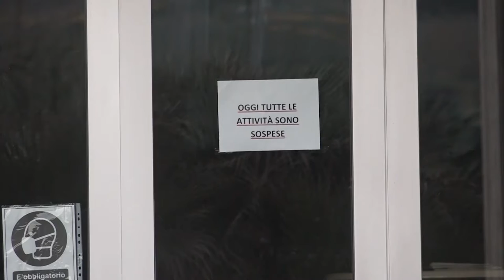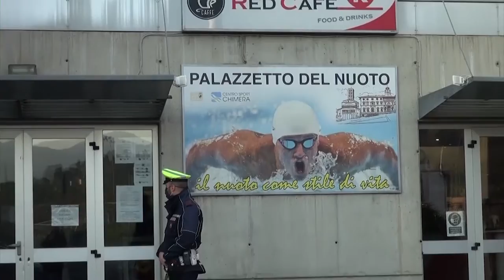Piscina comunale, il comune di Arezzo: “valuteremo rescissione del contratto di gestione”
Dopo la notizia della mancata apertura da parte del gestore della piscina comunale arriva un'altra nota da parte del comune di Arezzo.
“Si apprende da notizie di stampa – scrive il comune di Arezzo in una nota ufficiale - l’intenzione del gestore della piscina comunale di non riaprire, per il momento, la struttura, non consentendo la ripresa dell’attività, nonostante la disponibilità della società Chimera Nuoto ad effettuare i controlli sulla certificazione verde, così come ratificato dall’ultima ordinanza del Sindaco. La stessa ordinanza prevede la possibilità per qualsiasi altra società sportiva, e per il gestore stesso, di effettuare attività garantendo la sicurezza e il rispetto delle regole.
Sono comprensibili tempi tecnici per la riattivazione degli impianti, ma non sono giustificabili motivazioni di diversa natura. Saranno quindi formalmente e tempestivamente richieste al gestore informazioni sui tempi e le modalità che intende adottare per la riapertura dell’impianto: in base alle risposte che verranno fornite, l’Amministrazione farà le proprie valutazioni, senza escludere ulteriori interventi, compresa la revoca della stessa gestione, in base alla normativa vigente e alla convenzione in essere, con il solo e unico fine di restituire il prima possibile alla cittadinanza l’utilizzo della piscina in totale sicurezza.”